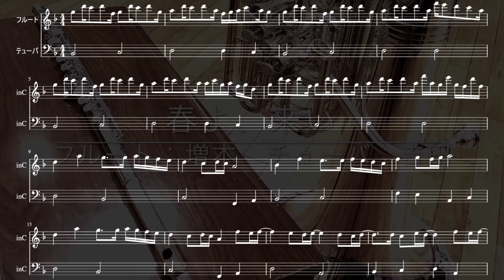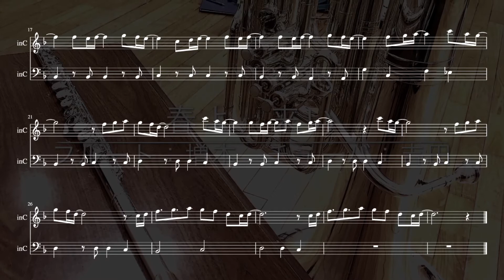【練習中に】春よ、来い【吹いてみた】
楽譜はフルート、チューバ共にC譜、キーはFです。

春よ、来い
フルート　増本
チューバ　吉田